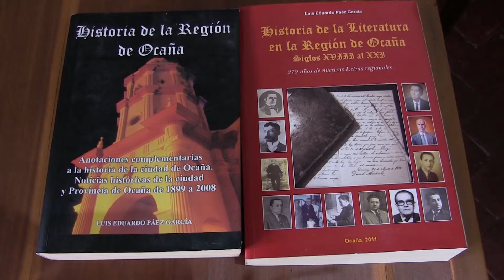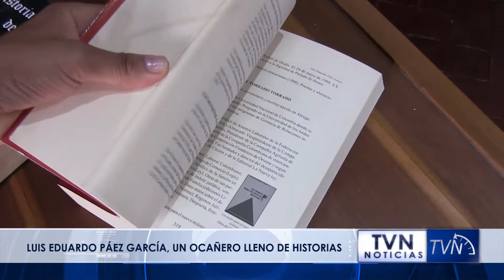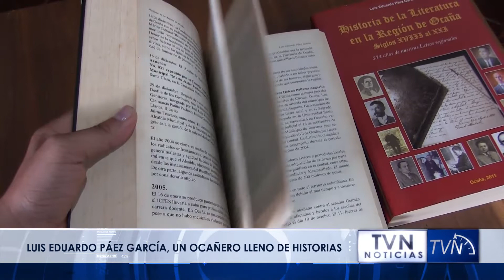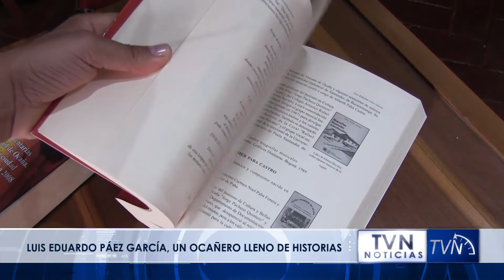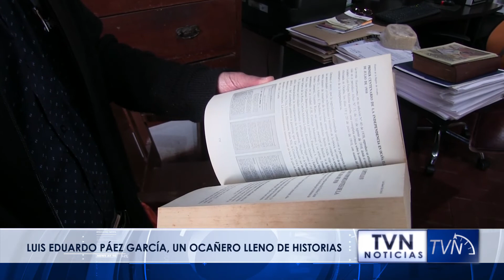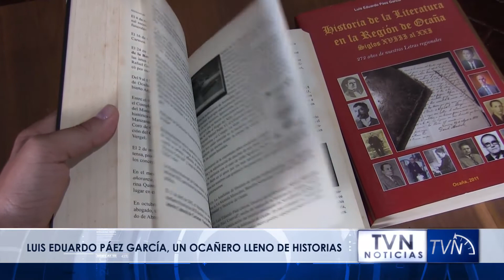LUIS EDUARDO PÁEZ GARCÍA, UN OCAÑERO LLENO DE HISTORIAS